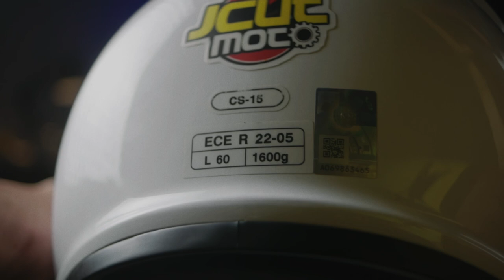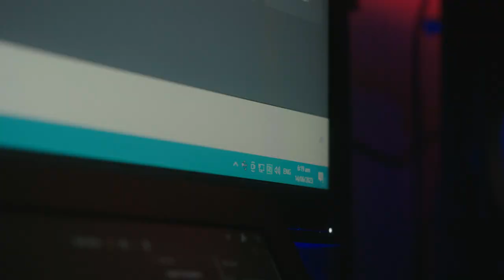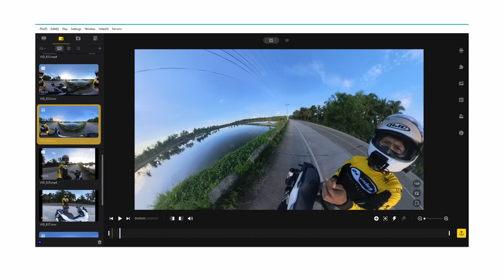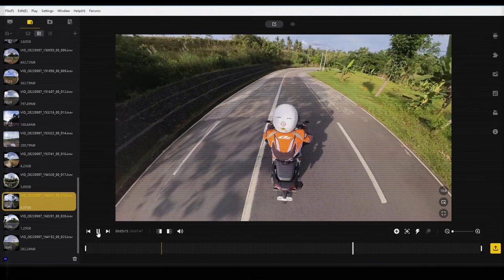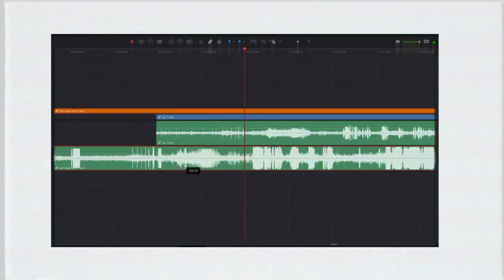Best MOTOVLOGGING HELMET Setup 2023 | Falcam F22 REVIEW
Sa video nato ibabahagi ko ang sa tingin ko best motovlogging helmet setup ko sa loob ng limang taon ko sa mundo ng pagmomotovlog. Pag-uusapan natin dito ang mga motovlogging gears ko, kasama na  ang mga rason at tips kung bakit ito ang ginagamit ko. I-rereview ko na rin dito sa video nato ang Ulanzi Falcam F22 Quick Release System na designed para sa ating mga motovloggers.

Gears:
Insta360 X3
Insta360 GO 2
Lumix G85 + Olympus 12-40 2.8
Sabinetek SmartMike+
Comica Vimo C
Boya BY-M1